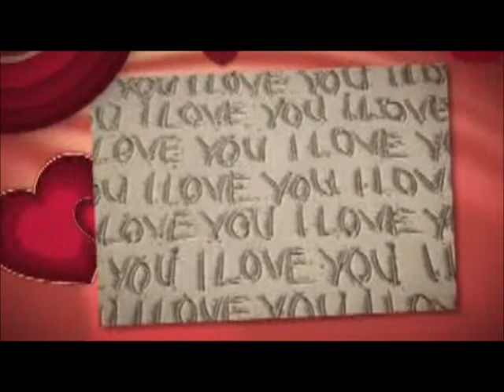Mrs. Olson's Class Mother's Day Movie